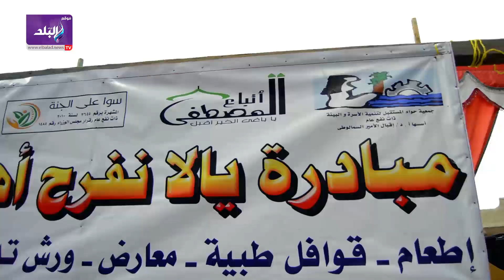"يلا نفرح أهالينا" .. إطعام 900 فرد يومياً لمدة شهر بمنطقة إمبابة